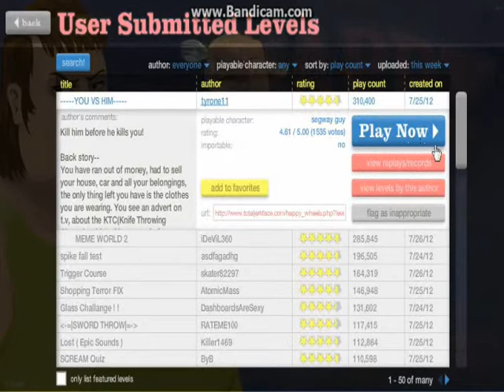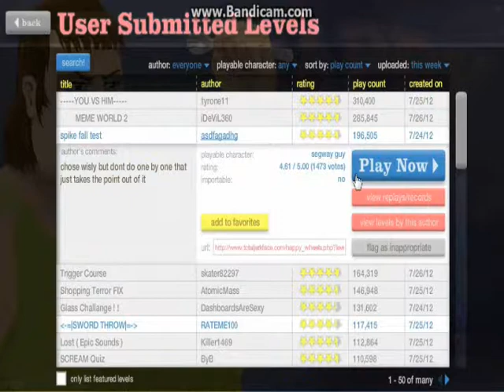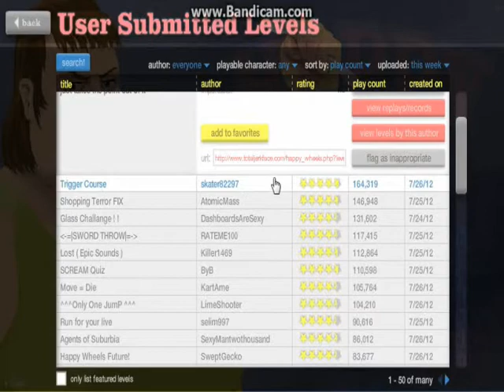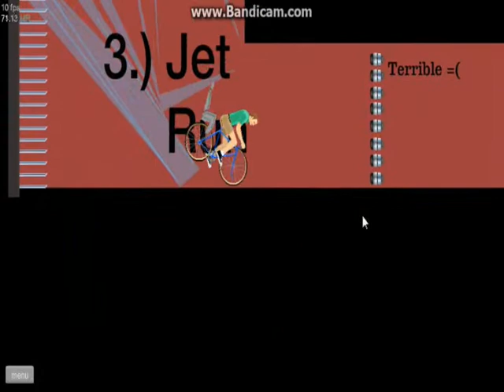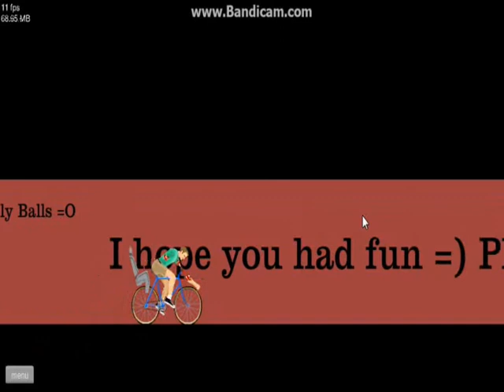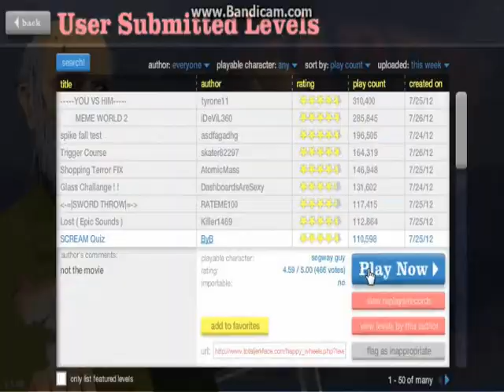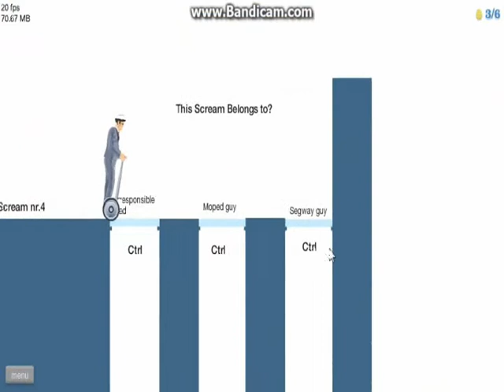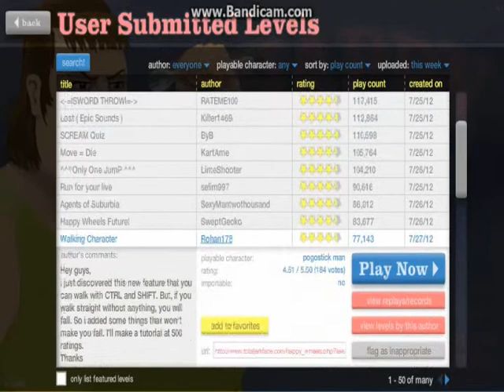Happy Wheels!!! Episode 20: Son Needs Groin Protection & BETTER QUALITY!!!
This is a new series that I will be making. I will try to upload videos often. Now in somewhat better quality!